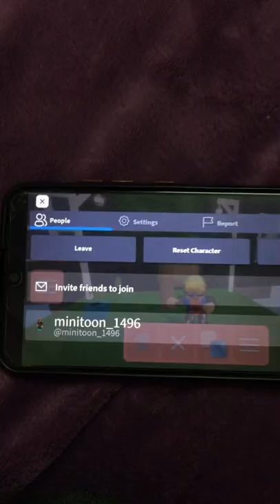Let’s play my game in piggy😀😀😀